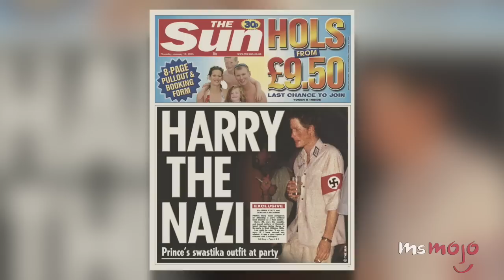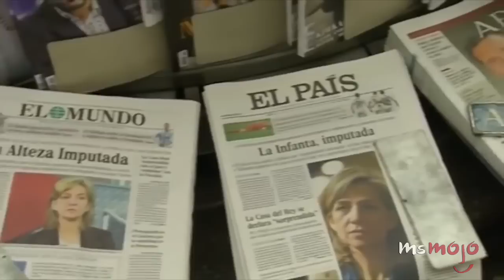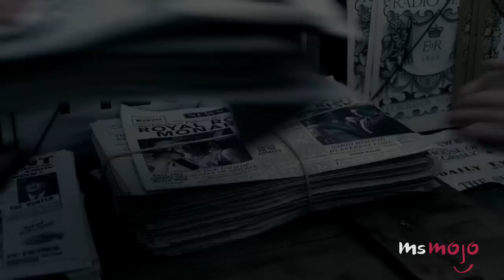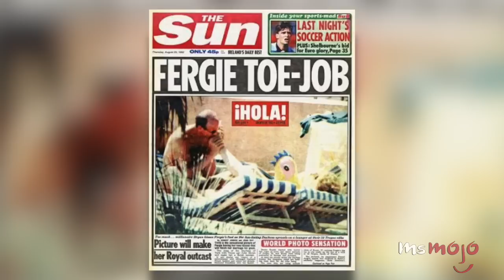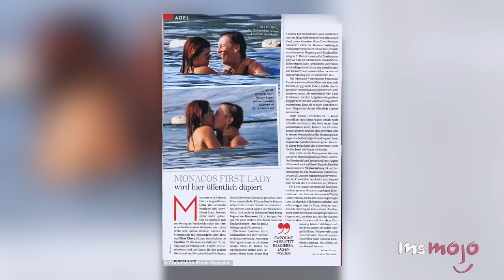Top 10 Scandals That ROCKED Royal Families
Just because they’re royalty doesn’t mean they’re above controversy. In this countdown we take a look at the Top 10 Scandals that Rocked Royal Families. We’ve included Prince Harry’s party photos, Edward VIII’s Abdication, Infanta Cristina of Spain on Trial, the Nepalese Royal Massacre, Princess Margaret & Peter Townsend’s affair, Juan Carlos I of Spain’s Sex Scandals, Camillagate and Princess Stephanie of Monaco wild child days.

Special thanks to our user urbanwatch69 for submitting the idea on our Interactive Suggestion Tool